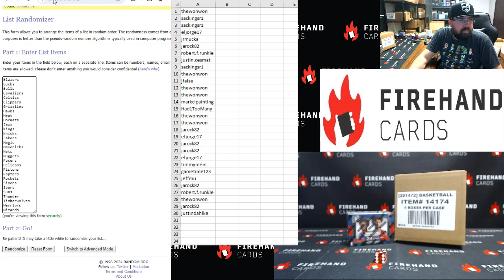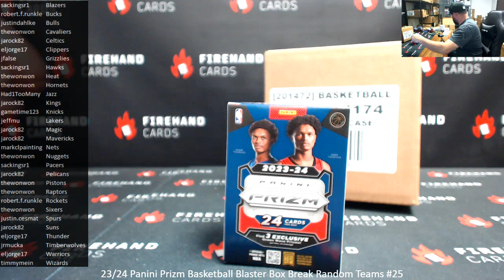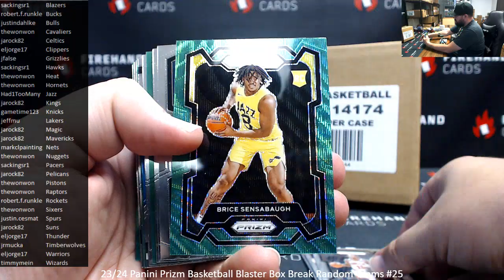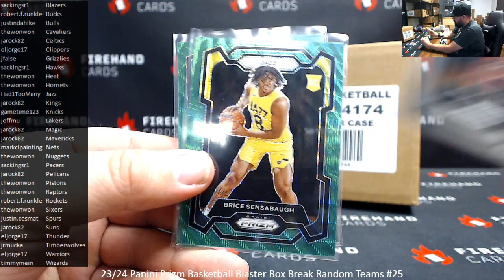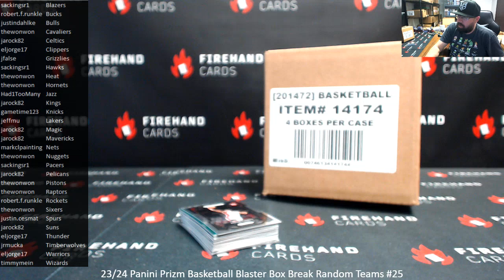3/30/2024 23/24 Panini Prizm Basketball Blaster Box Break Random Teams #25